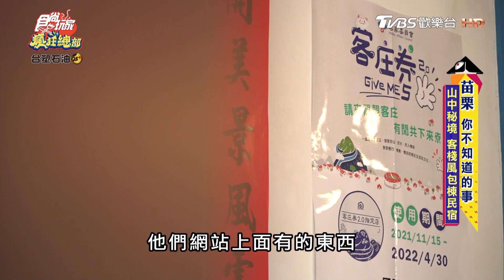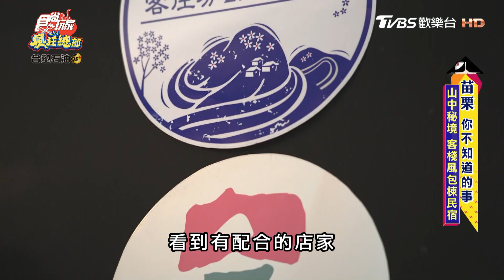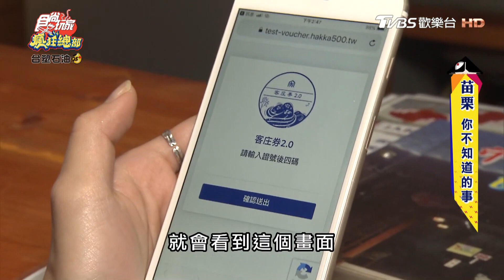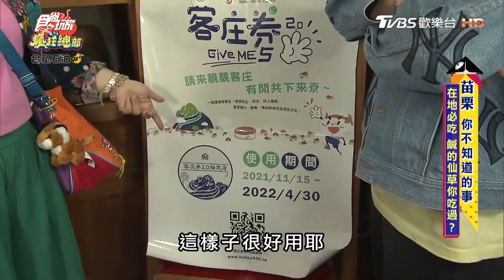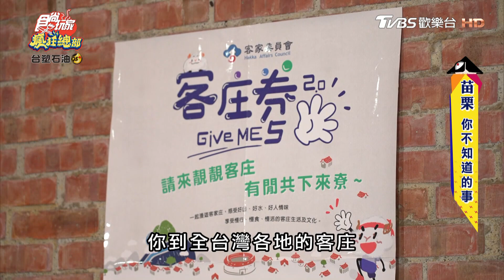不當國家邊緣人!「客庄券2.0」超方便！數位支付免煩惱找零錢【食尚玩家瘋狂總部】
不是國家邊緣人站出來💪 客庄劵沒有忘記你✨
除了苗栗以外，全台客家庄都有機會使用！
500元💰想用多少就用多少！

到4/30把握機會！
於活動期間內，把客庄券用光光，還有機會抽中iPhone、iPad等多項好禮🎁

2天1夜go👉週三晚間7點